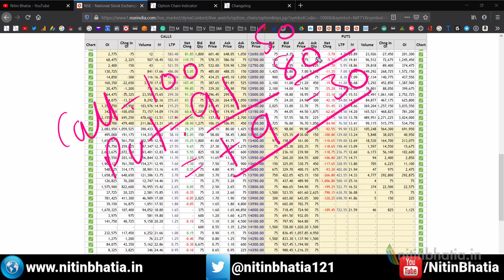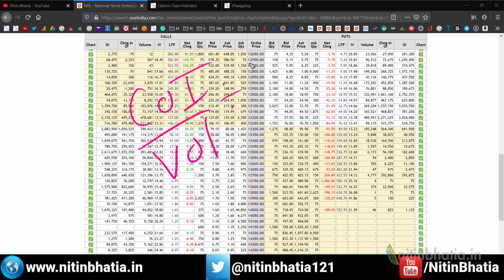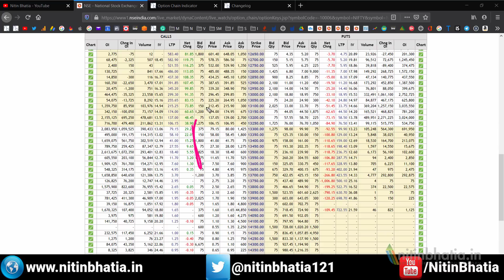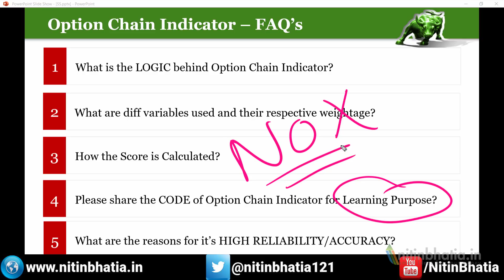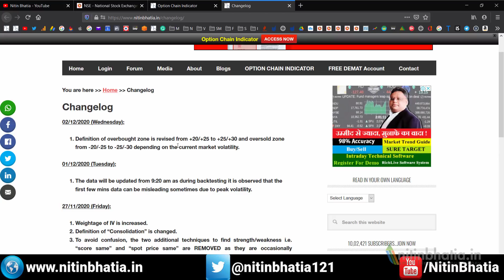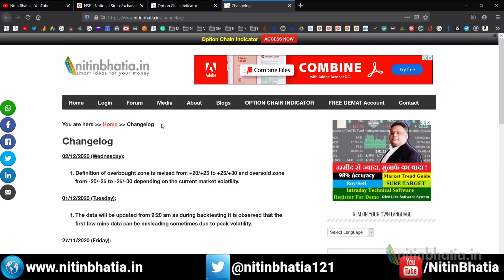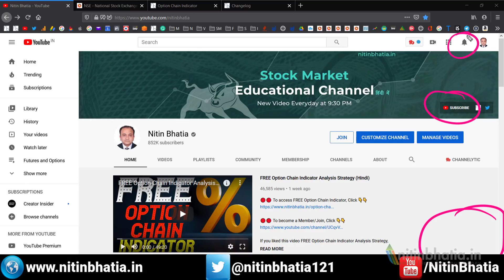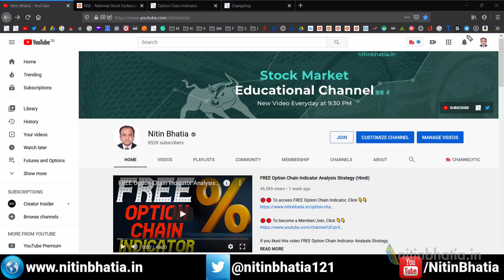Option Chain Indicator Frequently Asked Questions (Hindi)